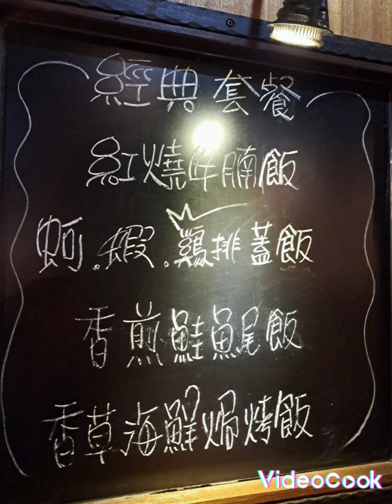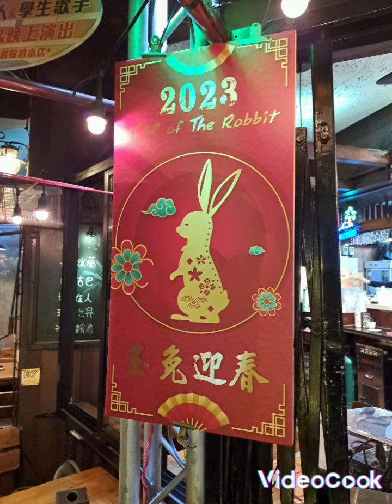2023年1月10日